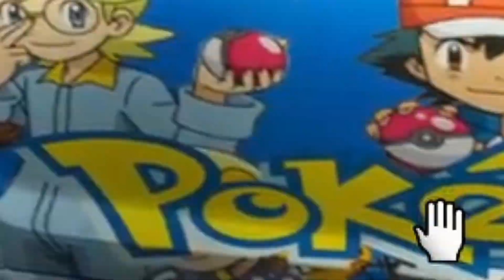Supravietuiesc TSUNAMI-ului in GTA 5!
✔️ Acest videoclip este potrivit pentru copii / familie!

¹